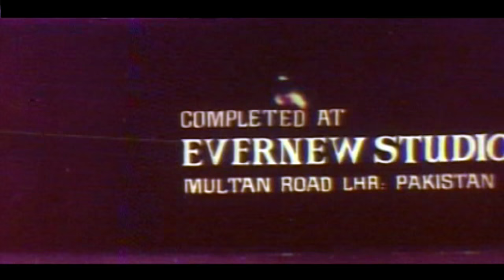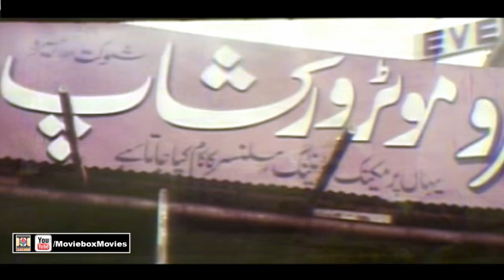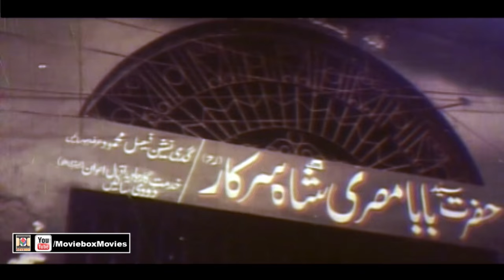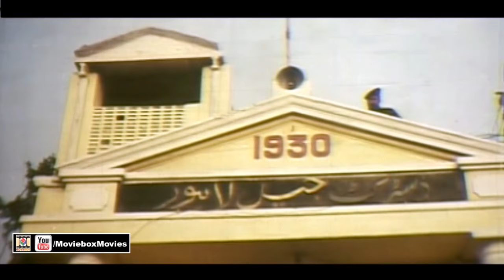ANGAREY - SHAAN, SAIMA, MOAMAR RANA, SHAFQAT CHEEMA - OFFICIAL PAKISTANI MOVIE